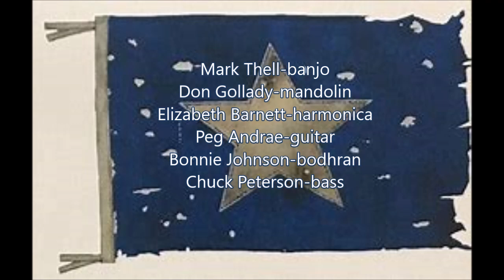"Bonnie Blue Flag"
The “The Bonnie Blue Flag” was an unofficial banner of the Confederate States of America at the start of the American Civil War in 1861.  It consists of a single, five-pointed white star on a blue field. Next to "Dixie Land," perhaps no other song was as well loved by the Confederate soldier (and civilians alike) as "The Bonnie Blue Flag." Written by Harry Macarthy (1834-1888), the original song counts out the eleven seceding states that went on to form the Confederacy.  We play an edited version.  Hope you enjoy!